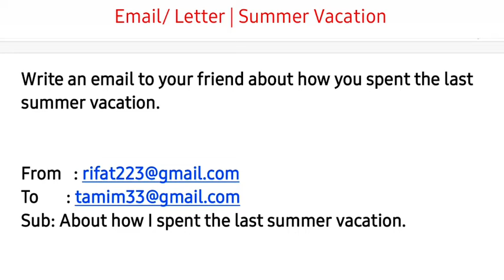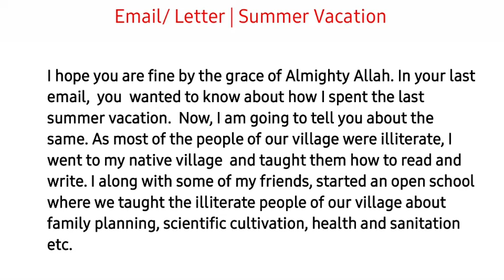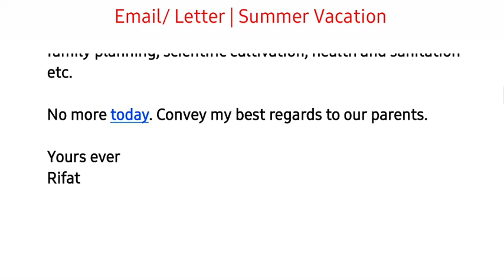Email | How you spent last Summer Vacation | Summer Vacation letter SSC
Do you want to learn English?  If you do so, this platform is for you. Here can learn English Speaking,  Literature and so on.